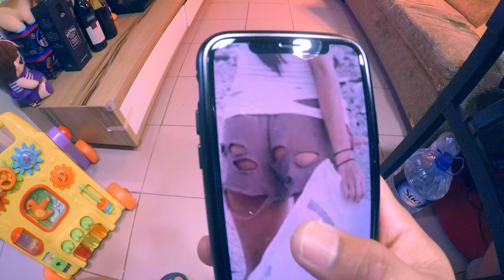MISTER NA GUSTONG MAKASCORE SA ISANG SEKSING PULUBI NAHULI NI MISIS!!!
isang lalake ang nais tumulong sa isang kaawaawang pulubi ay nagulpi pa ng kanyang misis...panoodin ang sinapit ni mister.